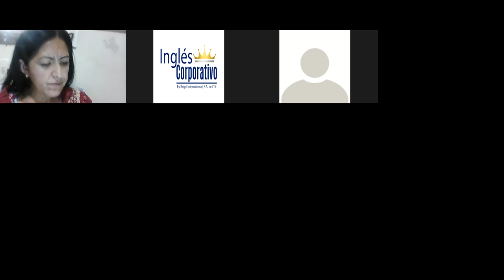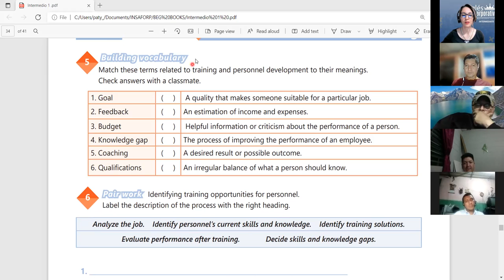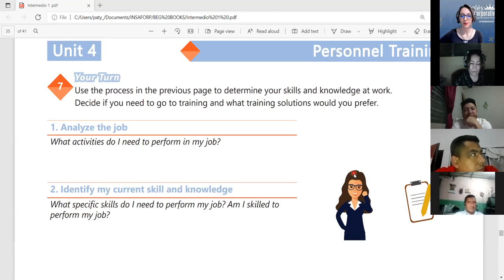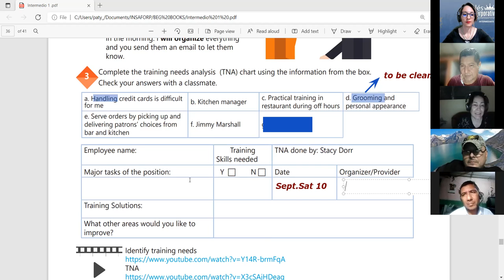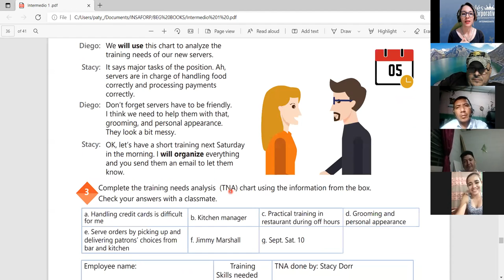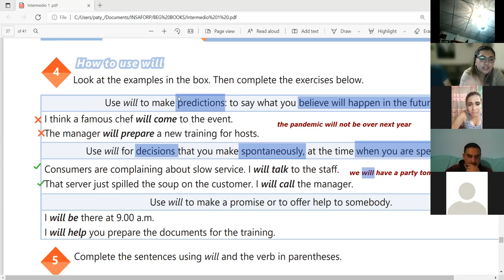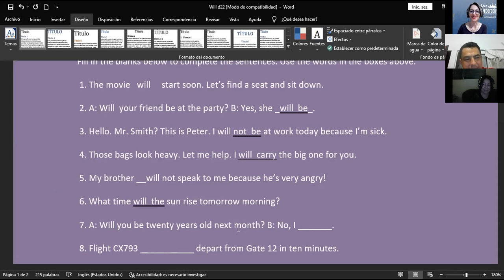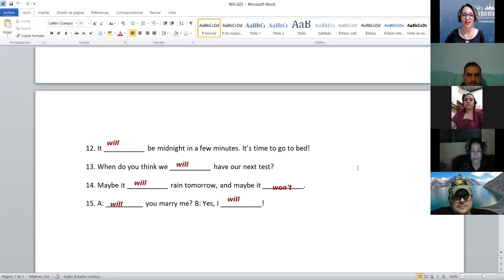Ingles Corporativo- VIDEO CONFERENCE 22 - HOW TO USE WILL